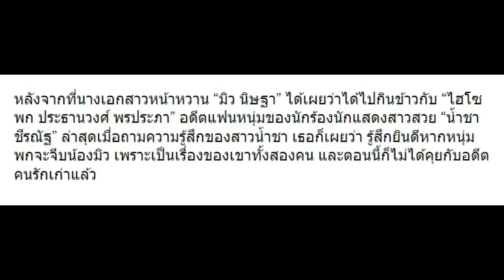หลัง “ไฮโซพก” ไปกินข้าวกับ “มิว” มาดู “น้ำชา” ว่าไง!!